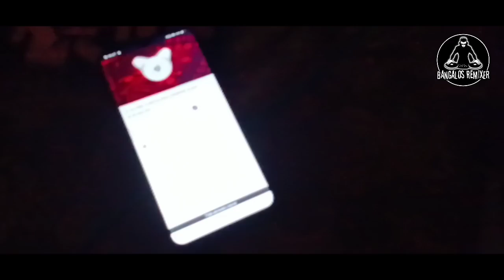LAGU PARTY 2022 🌴 SALIRA AYEUNA || Bangalos Rmx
🚫 DILARANG MENGUPLOAD ULANG 🚫

Judul  : Salira Ayeuna
Lokasi:Tabalong,Kalimantan Selatan
Video: Santuy
Remix: Bangalos Remixer
Berikut saya membuat Lagu Remix terbaru:
"Lagu Party Salira Ayeuna 2022"
Mohon maaf bila kesalahan dalam video maklum masih pemula dan dengan alat seadanya saja kawan hehehe. semoga kawan semua terhibur,dengan lagu lagu dan video saya dan jangan lupa untuk stay terus untuk menikmati lagu terbaru dari saya terimakasih. 🙏😁
Original sound👇
Editing by:kinemaster & pixelab
Software:FL Studio Mobile
My phone:Realme c2

Mari ikuti medsos saya🤗